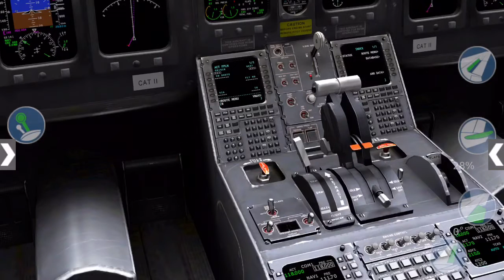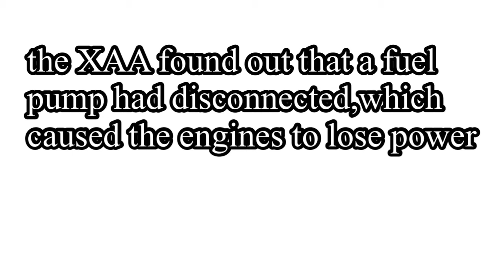Miracle on the gravel|United flight 361